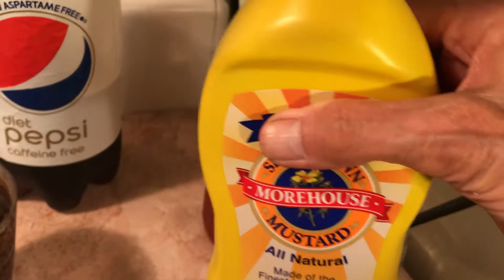Crazy Cheap-Eat All Your Leftovers to Save Money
Eat All Your Leftovers to Save Money